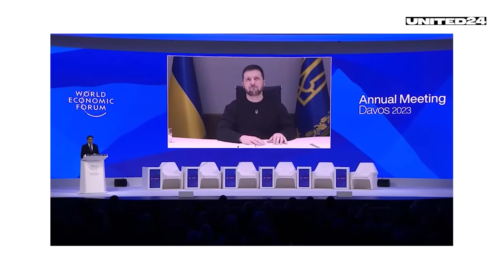Mass Media's Role in the War Between Russia and Ukraine. Face-to-face with Jeffrey Trimble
What is whataboutism? Is there independent journalism in Russia? How did Ukraine's media strategy change during the war? And what is the USA's position? Discover answers in today's "Face-to-face" issue, where we talk about the role of mass media in the war between Russia and Ukraine with famous journalist and media manager Jeffrey Trimble.